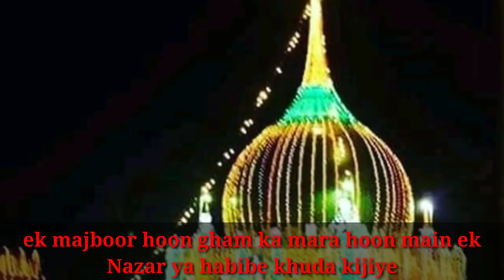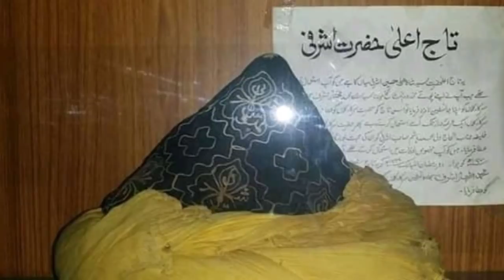Top Supper Hit Qawwali Moin Nizami |ek majboor hoon gam ka mara hoon main ek nazar ya Mustafa ki